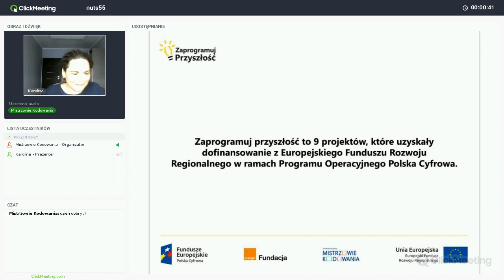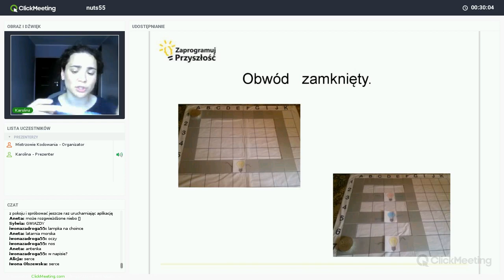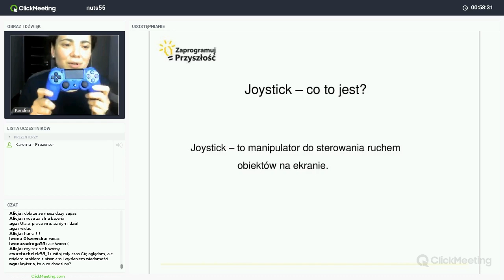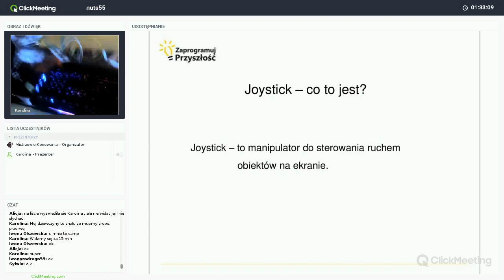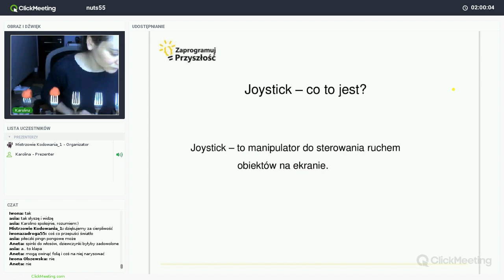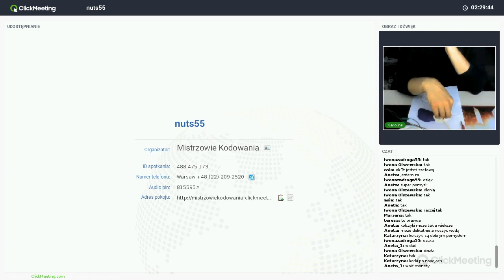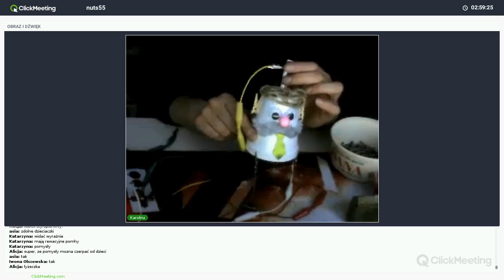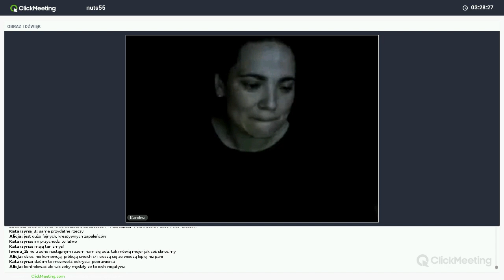Robimy Joysticki - z czego się da!, trenerka: Karolina Szychowska (NUTS 55)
Nagranie webinaru realizowanego w ramach projektu „Zaprogramuj przyszłość #55”, współfinansowanego z Europejskiego Funduszu Rozwoju Regionalnego, realizowanego na terenie NUTS-a ełckiego w ramach działania 3.2 Innowacyjnego rozwiązania na rzecz aktywizacji cyfrowej III Oś Cyfrowe kompetencje społeczeństwa Program operacyjny Polska Cyfrowa na lata 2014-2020. Projekt realizowany jest przez Fundację Orange w partnerstwie ze Stowarzyszeniem Mistrzowie Kodowania.